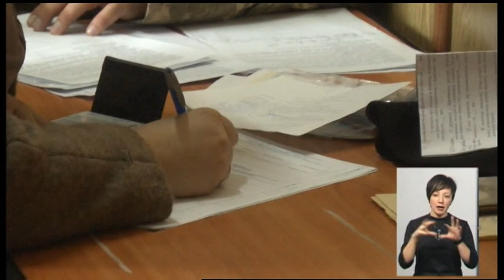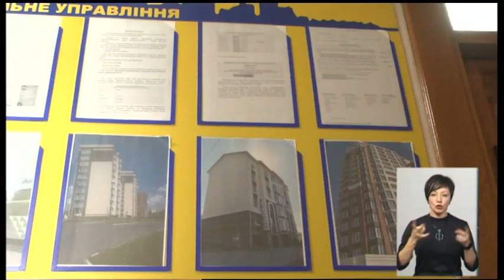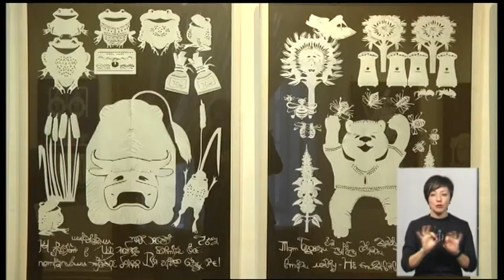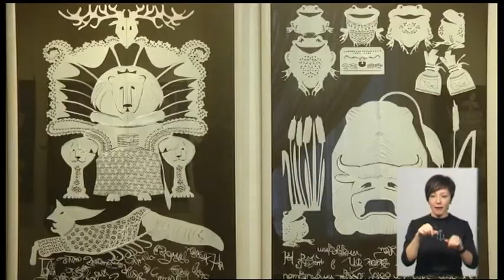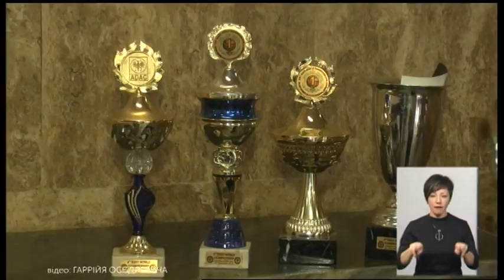03.12.2019. Новини. 19:00